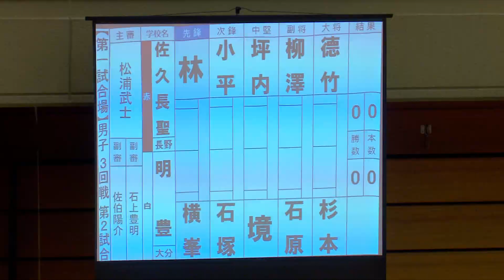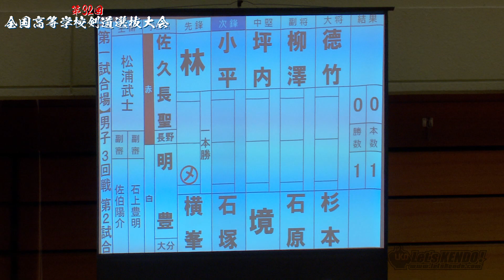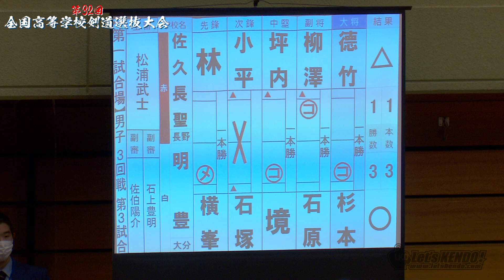3回戦【佐久長聖（長野）×明豊（大分）】第32回全国高等学校剣道選抜大会【1林×横峯・2小平×石塚・3坪内×境・4柳澤×石原・5德竹×杉本】2023年3月26日~28日